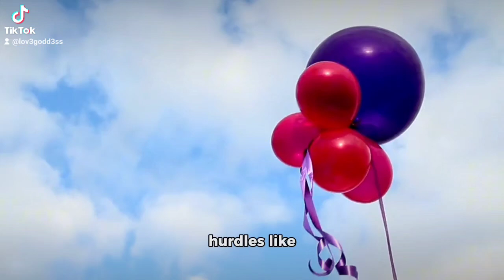let go of the weights you carry